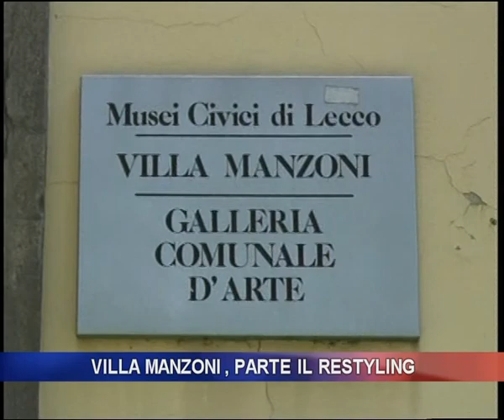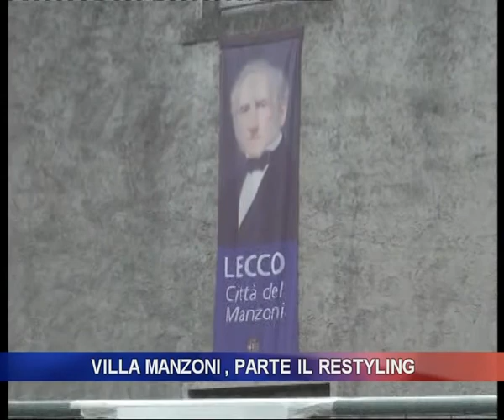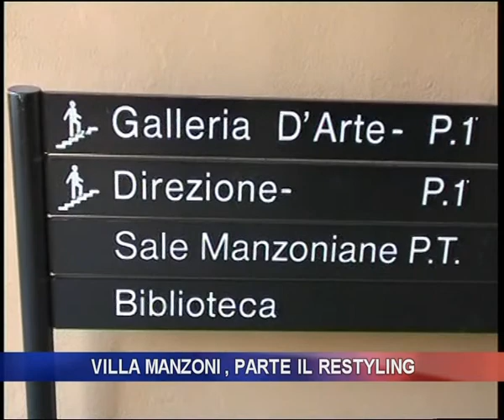Villa Manzoni, parte il restyling